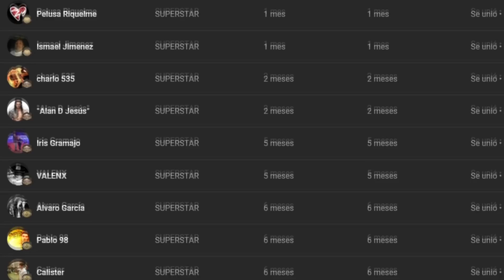ASI ES EL GAMEPLAY DE WWE 2K22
GAMEPLAY WWE 2K22
WWE 2K22 REY MYSTERIO VS DAMIAN PRIEST